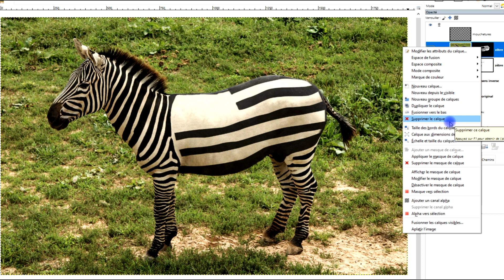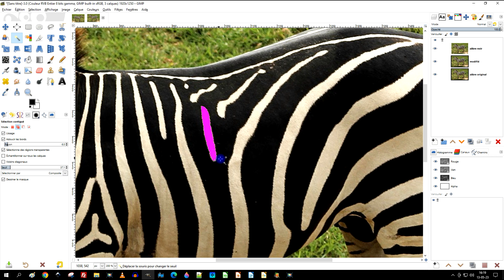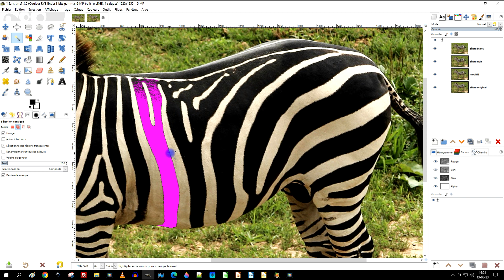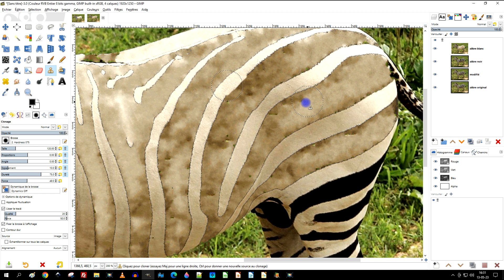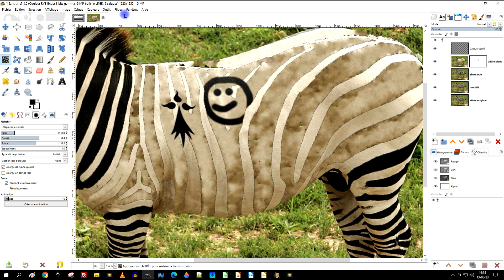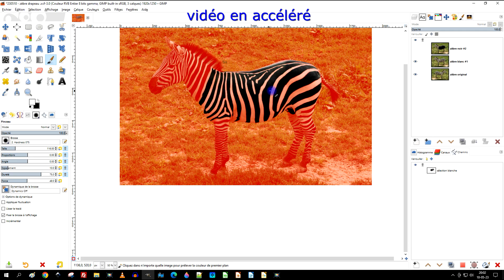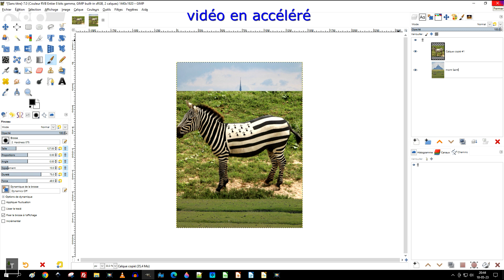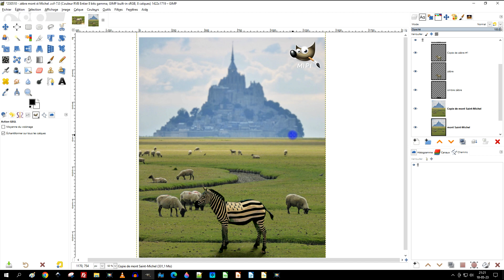créer un zèbre avec le drapeau de Bretagne en rayure sur le dos avec GIMP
créer cette composition stylée avec GIMP

✅ DÉBUTANTS

3 vidéos de 15 minutes pour ne plus être un débutant dans GIMP ou LibreOffice (logiciels gratuits) :

- etc.